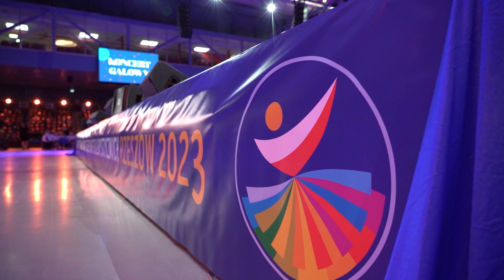Wzruszający koncert na pożegnanie z festiwalem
Oficjalny materiał wideo Samorządu Województwa Podkarpackiego przygotowany przez Biuro Prasowe Urzędu Marszałkowskiego Województwa Podkarpackiego.

Urząd Marszałkowski Województwa Podkarpackiego
aleja Cieplińskiego 4, 35-010 Rzeszów